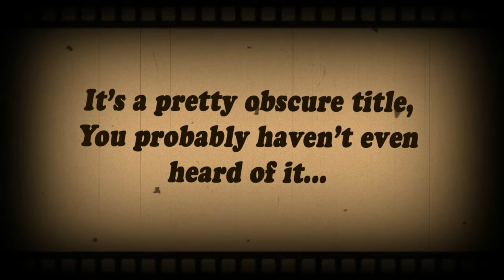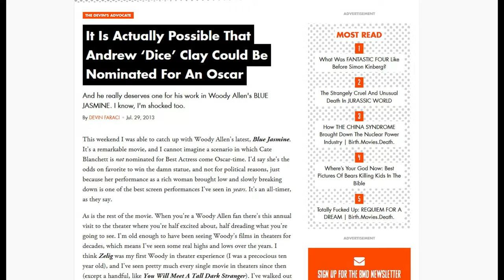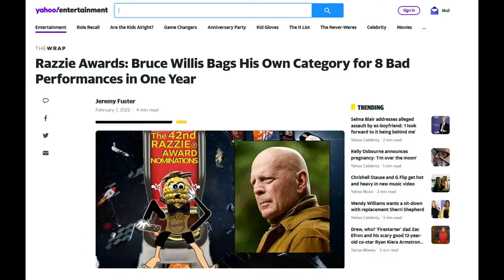The Adventures of Ford fairlane - it's a pretty obscure title, you probably haven't heard of it.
Back in the very early 90's, a phenomenon was created that a lot of people overlooked, and thusly Andrew Dice Clay was consigned into semi-obscurity by a whole bunch of people who really didn't get the joke

One of my favourite guilty pleasures, I personally find this one of the most iconic 90's movies that no-one I know has even heard of

If you can find it, i strongly urge you to give it a watch